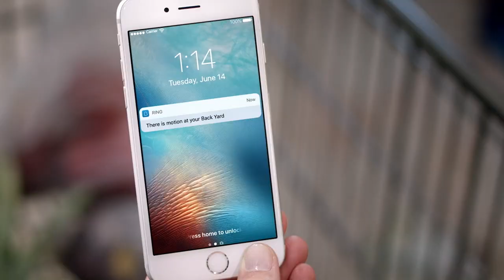Ring Spotlight Wireless HD Security Camera with Ring Assist+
Easily monitor your property from your phone, tablet or PC with the Ring Spotlight Cam. This motion-activated security camera has LED spotlights, a siren alarm and a rechargeable battery pack for easy placement wherever you need it most. Adjust the motion sensors to trigger an instant alert when someone steps on your property, then answer the alert from anywhere with the free Ring app to see, hear and speak to whoever is there.